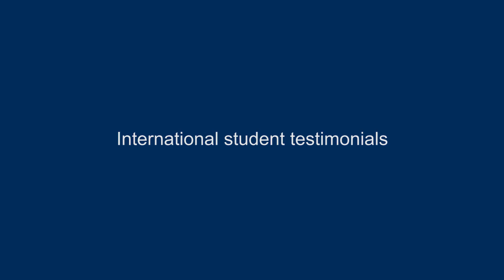Audencia MSc in International Management - Testimony - Aileen Mena - Bolivia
International.audencia.com/en